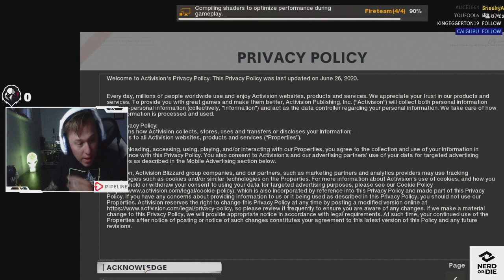Cold War Cookies and Beer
More Gameplay from the new Call of Duty: Black OPS Cold War Beta. Nothing to spectacular. Playing with some friends as always for some laughs. Want to watch in it's entirety come join us on Twitch. Enjoy!
Also big thanks to Team B42 for the support.